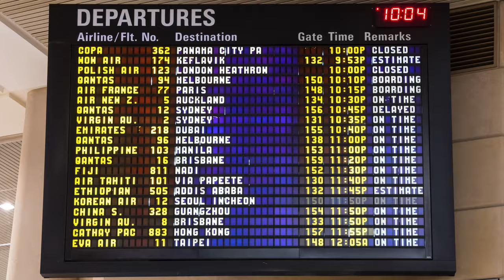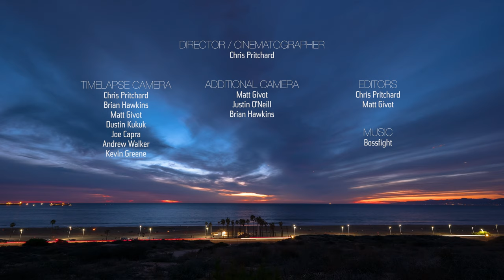WORLD WAY: The City of LAX (4K)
The impetus for "WORLD WAY: The City of LAX" was born in 2013 as I sat on a rooftop in El Segundo, waiting for a shoot to begin and looking out over LA. The incoming planes looked like a highway, evenly spaced and spread across multiple lanes. This led my eye to the end of their path - LAX. I realized I had a fully unobstructed view of the airport, and immediately started capturing timelapses of it. I became fascinated with the many layers of movement that were visible - planes taking off and landing, planes taxiing, ground support equipment moving on the ramp and throughout the airport, passenger vehicles on World Way, passengers on foot outside and inside the airport - all moving at their own unique pace. It made me realize that LAX is a city unto itself, with so many moving pieces and individual people all doing their part to keep it moving. Despite its struggles, it is a logistical and modern marvel. I wanted to show it in a way it had never been seen.

In 2016, I was able to bring this project to life with help from the Los Angeles Tourism and Convention Board, Los Angeles World Airports, and a group of talented shooters. We set out to capture these layers of movement in a way that cannot be seen with the naked eye, and from vantage points that few get to experience. It's been a long journey from then until now, but was very much worth it. Getting to experience every aspect of LAX as a non-traveler, and having the opportunity to work with so many people who help keep it operating has given me a new perspective on this place.

Also check out this long-form edit of some of our favorite shots from the tarmacs and runways of LAX, all in 8K resolution

This short film has taken over three years to complete and is a labor of love by everyone involved in the project. A gracious thank you to everyone who invested their time, equipment and talent to help make it possible, and to all of our partners who helped facilitate access to so many incredible locations, including but not limited to -

Star Alliance Lounge LAX

Special thanks -
LAWA Media Relations
LAWA Airport Operations
LAWA Environmental Programs Group
Bill Karz
Becca Doten
Olga Gallardo
Tamara Westfall
British Airways

Follow me to see more of my work and behind the scenes images -